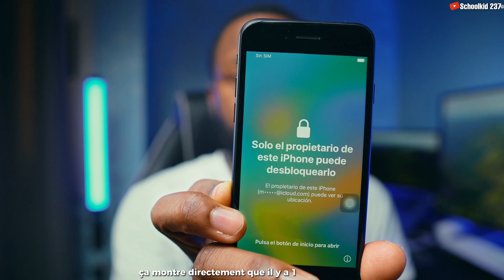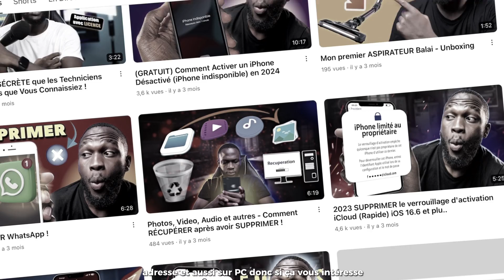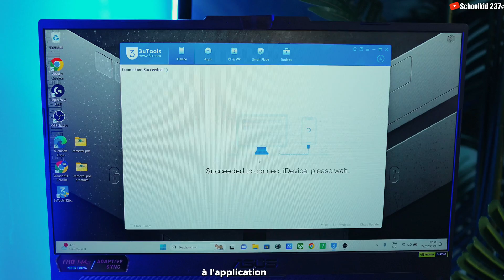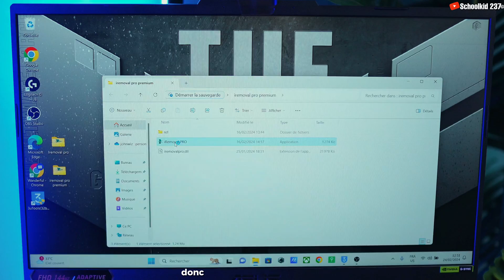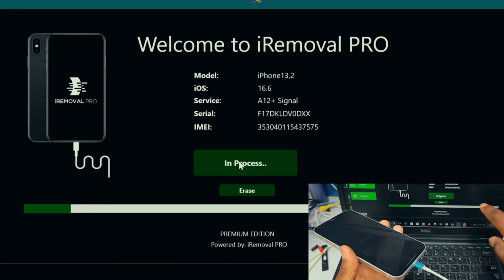2 Méthodes de déblocage iCloud iPhone XR à iPhone 15 Pro Max (avec Réseau)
Nouveau bypass iCloud iPhone Xr à iPhone 15 pro max avec réseau.

Comment faire un Bypass iCloud iPhone Xr à iPhone 14 Pro max avec Réseau. Je vous présente 2 nouvelles méthodes de déblocage iCloud de iPhone Xr à iPhone 15 Pro max. Suivez la vidéo jusqu’à la fin.

Si vous vous posez la question à savoir: Comment débloquer iCloud si votre iPhone bloqué sur icloud comment faire,Comment Débloquer un iPhone iCloud ? , debloquer un iPhone facilement, jailbreak,deverouiller un iphone,bypass icloud gratuit,how to bypass icloud for free,Comment déverouiller un iPhone sans Apple ID,easeUs iphone unlock,déblocage icloud,iPhone limiter au proprietaire,Verrouillage d'ctivation,Débloquer iPhone sans mot de passe,iPhone acheté sur eBay,iCloud bypass,jailbreaker un iphone,iphone unlock icloud,unlock

HORODATAGE
00:00 intro
00:47 Méthode 1 : Bypass iCloud iPhone Xr - iPhone 14 Pro max
06:03 Méthode 2 : Déblocage Officiel iPhone Xr - iPhone 15 Pro max.